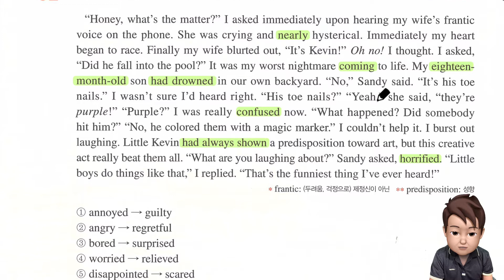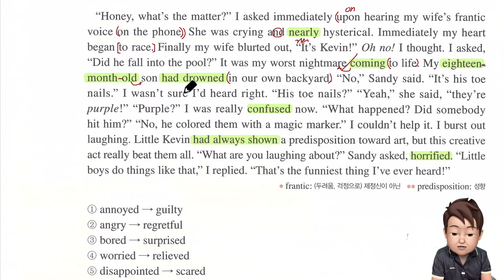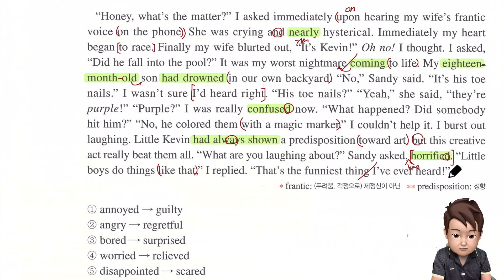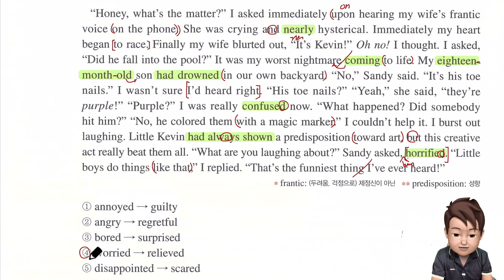수특라이트(2019 개정) 2강 2번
수특라이트(2019 개정)